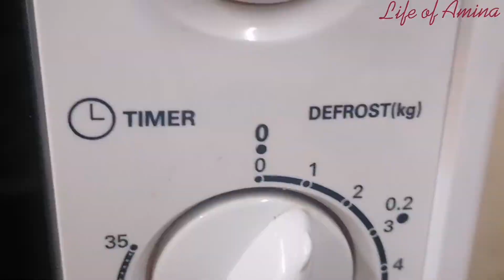VANILLA MUG CAKE IN A MICROWAVE ||FIRST ATTEMPT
Hi Amazing family! Hope you all are doing great. In this video, I decide to show you my first attempt of baking a cake in a microwave. I hope you enjoy watching.

STAY BLESSED.